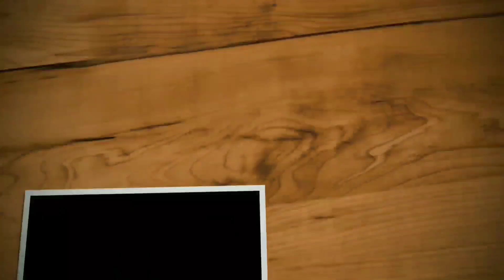Vivo V20 Pro Vs One Plus Nord Detailed Comparison In Malayalam | Best 5g Phone Under Rs. 30000 ?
vivo v20 pro and one plus nord are two good 5g phone under rs. 30000
vivo v20 pro will come with 6.44" full hd+ amoled display, snapdragon 765g processor, 64+8+2 mp rear camera, 44+8 mp selfie camera and 4000 mah battery with 33 w fast charging support.
one plus nord comes with 6.44" full hd+ amoled display, dual punch hole display, 90 hz refresh rate, snapdragon 765g processor, 48+8+5+2 mp rear camera, 32+8 mp selfie camera and 4115 mah battery with 30 w fast charging support.
lets check detailed comparison between vivo v20 pro and one plus nord in malayalam including display processor software camera battery price etc...

my gadgets